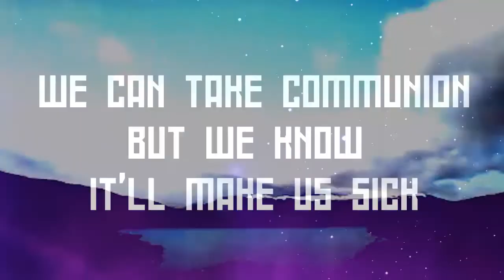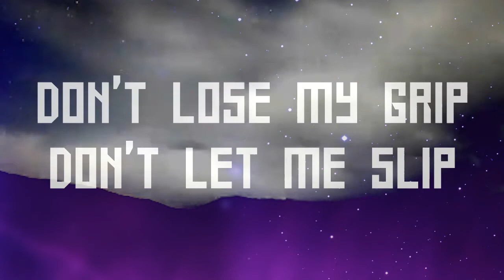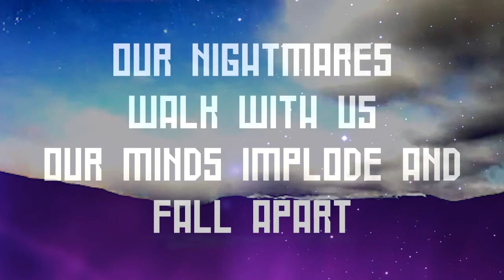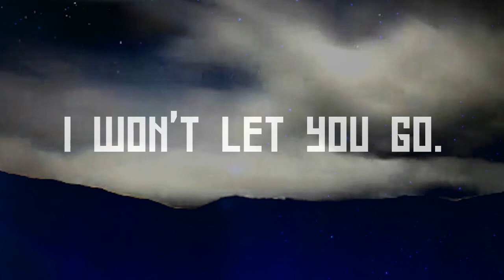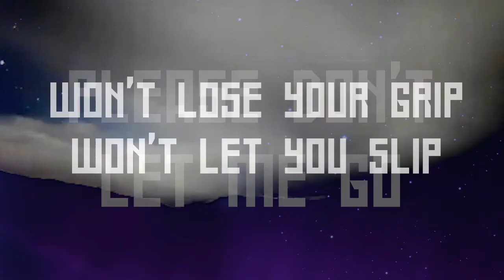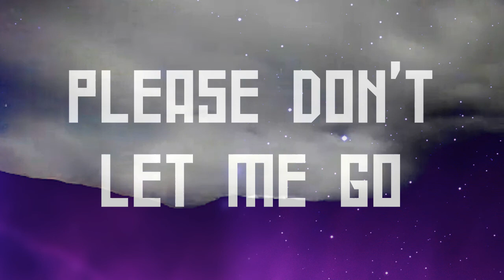Goteki - The Void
A new track from Goteki on their free EP 'Disco Muerte Three' available